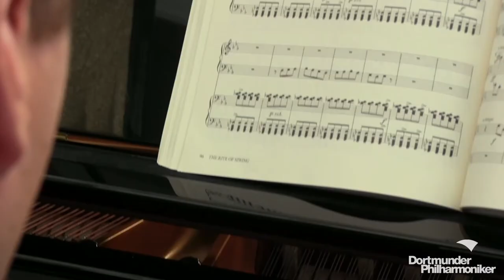Einführung zum 6. Philharmonischen Konzert "frühlings_erwachen" mit Gabriel Feltz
Le Quattro Stagioni. Concerti op. 8 Nr. 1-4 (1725)

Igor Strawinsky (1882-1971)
Le Sacre du printemps (1913)

Zeiten ändern sich! Ein barocker Maestro, dessen Schaffen nach seinem verarmten Ableben in Wien komplett in der Versenkung verschwindet. Erst Mitte des 20. Jahrhunderts beginnt die langsame Wiederentdeckung des Antonio Vivaldi. Heute dagegen hat ein Werk wie seine Vier Jahreszeiten, von ihm mit eigenen poetischen Sonetten unterlegt, längst omnipräsente Popularität erlangt -- dank einer eruptiven Kraft und naturalistischen Bildhaftigkeit, die ihresgleichen sucht. Nur einer Jahreszeit nahm sich Igor Strawinsky an. Den Kollegen Vivaldi hielt er für überschätzt, sich selbst -- mit Hintersinn -- für einen „Technokraten": „Komponieren bedeutet für mich, eine gewisse Zahl von Tönen nach gewissen Intervallbeziehungen zu ordnen." Was ihn freilich nicht hinderte, sein Frühlings-Opfer ganz untechnokratisch zu umschreiben als Darstellung des „panischen Schreckens der Natur vor der ewigen Schönheit". Mit dieser Ballettpartitur für seinen genialen Pariser Partner Diaghilew wurde Strawinsky Teil einer der größten Theaterskandale der neueren Musik.

Am 11. und 12. Februar 2014 im Konzerthaus Dortmund.

Videoproduktion: Eyecatch Productions